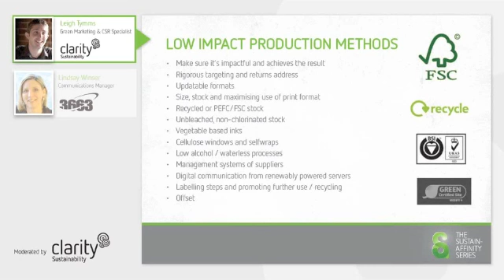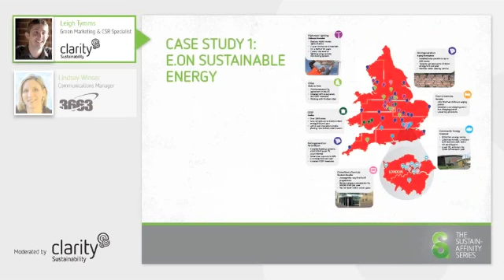Reducing the Impact of Marketing Materials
If we're going to take greener products and services to market, we should ensure how the communications are produced complements this. Leigh from Clarity Sustainability presents part 23 of the Sustainaffinity series